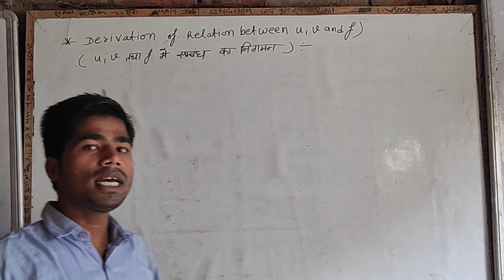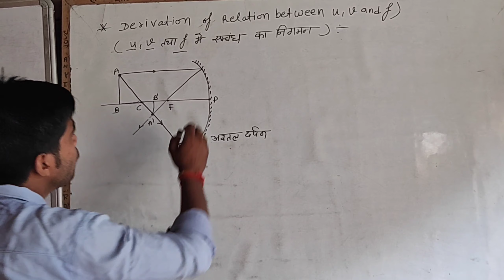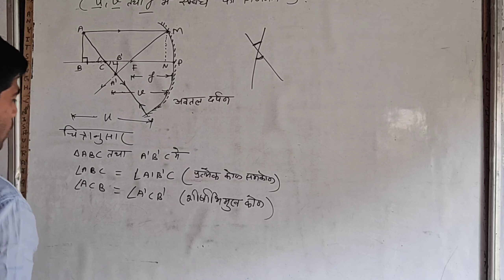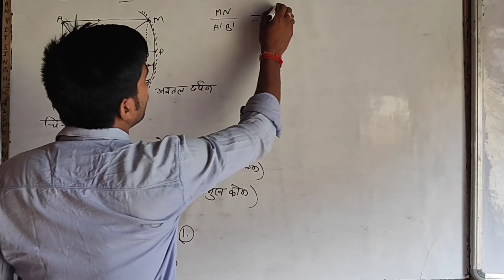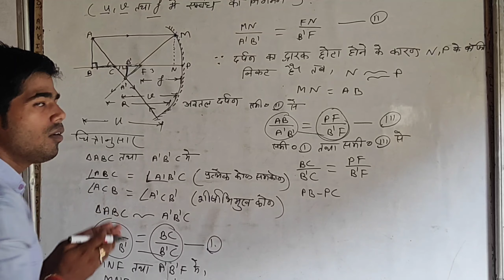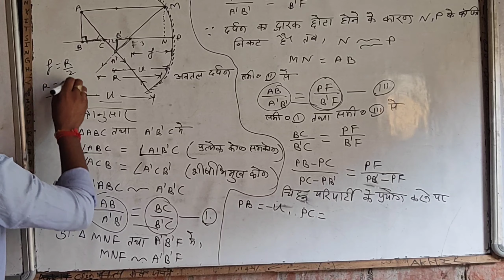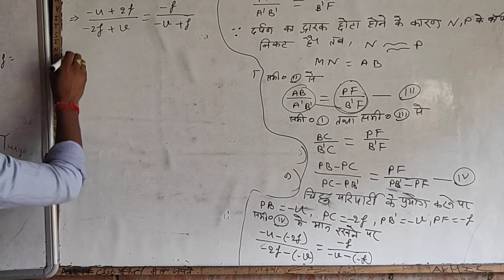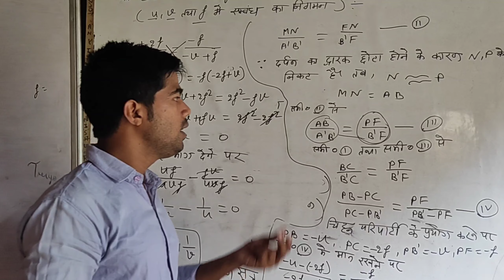Spherical mirror formula incorporation गोलीय दर्पण सूत्र निगमन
गोलीय दर्पण सूत्र निगमन